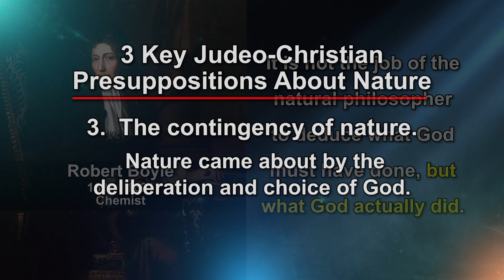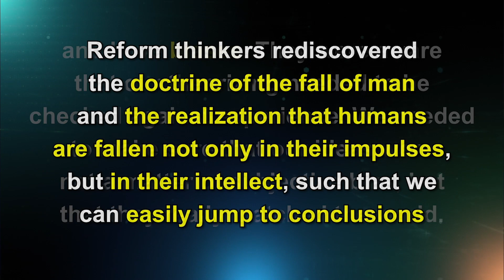Stephen Meyer: The Third Theistic Idea That Gave Rise to Modern Science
Why did modern science start in the place and time it did? What was the X Factor needed to generate our modern concept of scientific inquiry? In this short clip, Dr. Stephen Meyer describes the third of three Judeo-Christian ideas that helped usher in the age of modern science.

This is the official Youtube page of Dr. Stephen Meyer, director of Discovery Institute's Center for Science & Culture.  Meyer received his Ph.D. in the philosophy of science from the University of Cambridge. His latest book is Return of the God Hypothesis: Three Scientific Discoveries that Reveal the Mind Behind the Universe (2021),

Praise for Return of the God Hypothesis:

"This book makes it clear that far from being an unscientific claim, intelligent design is valid science."
BRIAN JOSEPHSON, NOBEL LAUREATE IN PHYSICS; FELLOW OF THE ROYAL SOCIETY; EMERITUS PROFESSOR OF PHYSICS, UNIVERSITY OF CAMBRIDGE

Meyer is also the author of The New York Times best selling book Darwin's Doubt: The Explosive Origin of Animal Life and the case for Intelligent Design (HarperOne, 2013), and Signature In The Cell: DNA and the Evidence for Intelligent Design (2009). For more information about Dr. Meyer, his research, and his books

"No one else in my experience can explicate such complex material with the grace and clarity that seem so effortless to Stephen Meyer. With cold logic and meticulous rational analysis of the latest discoveries in cosmology, physics, and biology, Meyer confirms a truth that the ideologues find too frightening even to consider. By the ad hominem nature of their attacks on his brilliant work, they confirm its importance and suggest an eventual end to the scientism that warps our culture."
DEAN KOONTZ, NEW YORK TIMES #1 BEST-SELLING AUTHOR

The CSC is the institutional hub for scientists, educators, and inquiring minds who think that nature supplies compelling evidence of intelligent design. The CSC supports research, sponsors educational programs, defends free speech, and produce articles, books, and multimedia content.